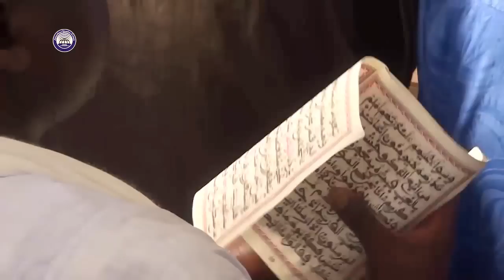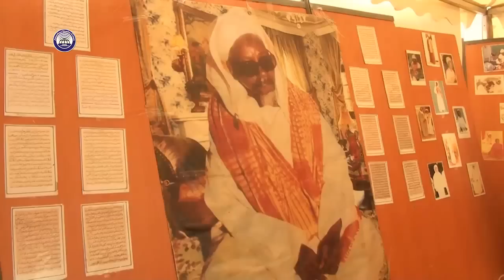Magal Serigne Abdou Khadre 2015 (Reportage)